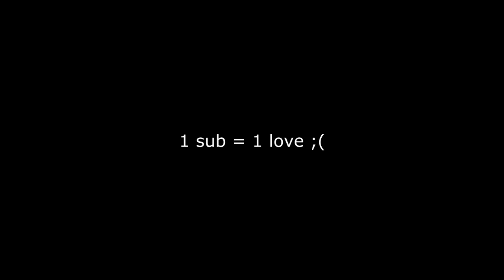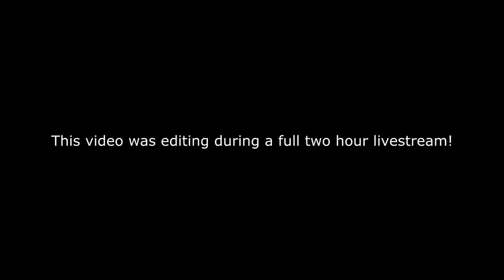Sms jeffys pokemon